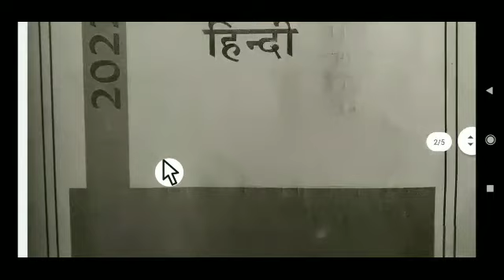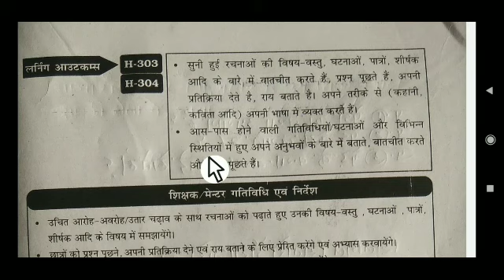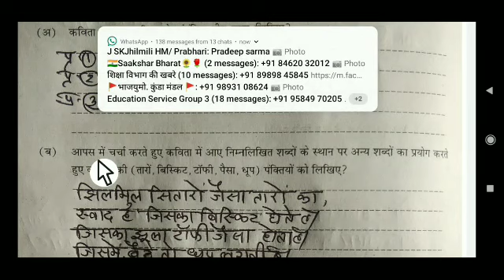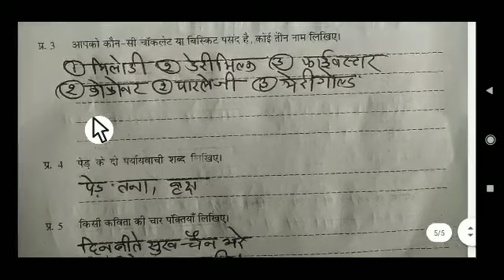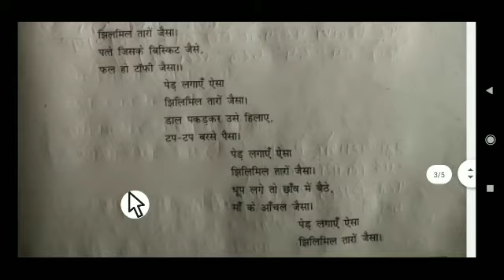ब्रिज कोर्स कक्षा चौथी हिंदी लर्निंग आउटकम्स H303 H304 Hindi brijcourse 2022-23 पेज नंबर 7से9तक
ब्रिज कोर्स learning outcomes
कक्षा चौथी विषय हिंदी
#2022 23